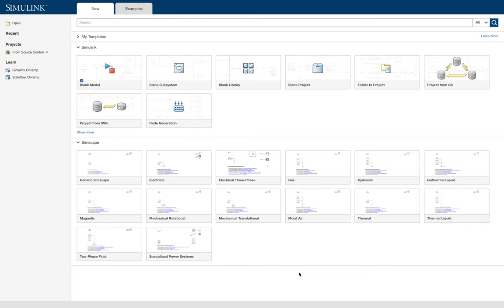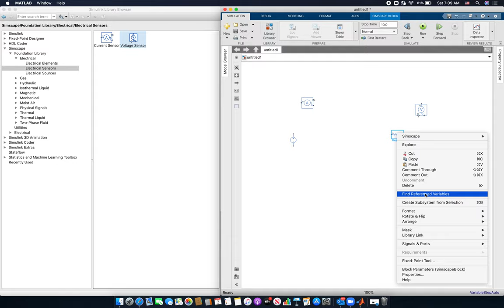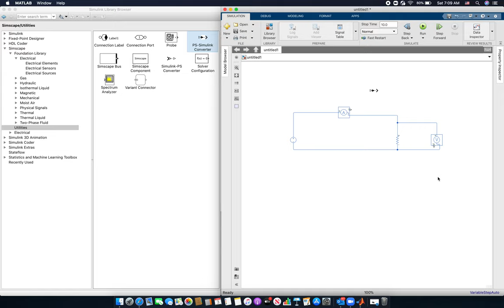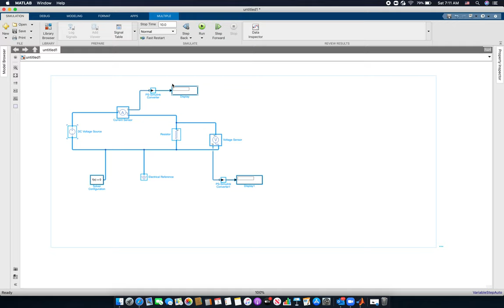MATLAB Simulink Simscape Simple Electrical Circuit Simulation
After this video, you will be able to do a simple circuit simulation using MATLAB Simulink. Follow my next videos for different circuit configurations.